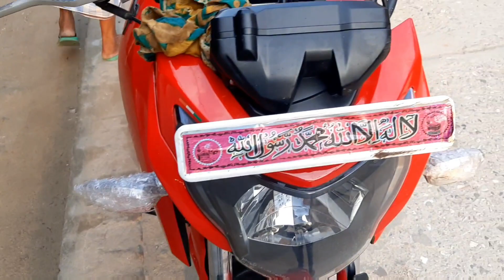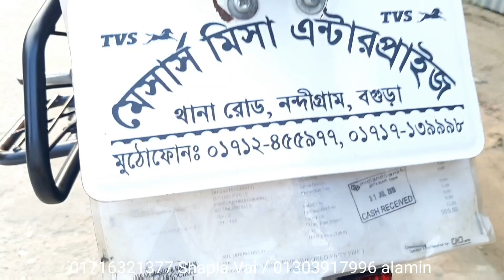Apache RTR 160cc 4v SD second hand bike price in Bangladesh।Alamin Vlogs